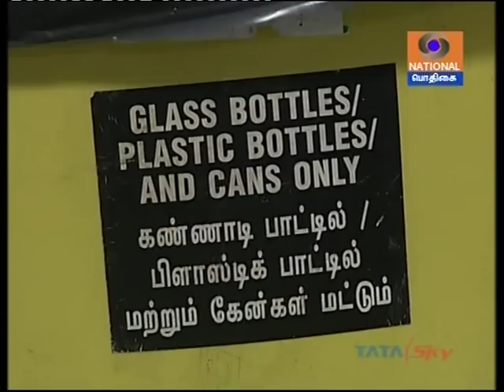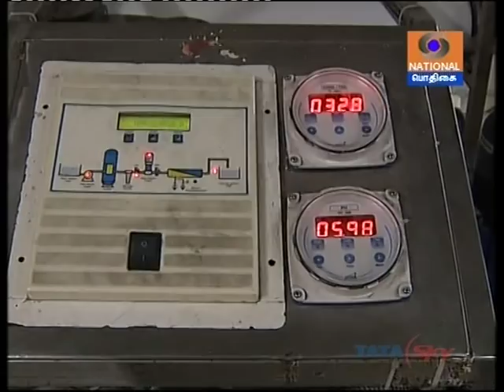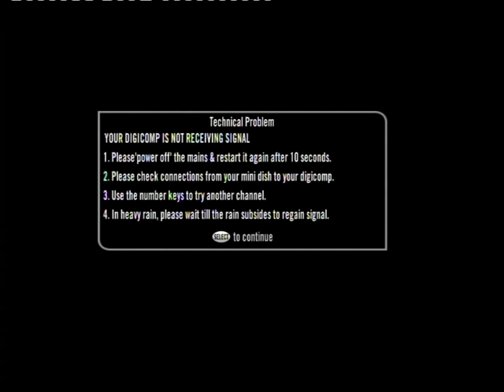The Raintree Hotel, Anna Salai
Podhigai channel coverage in association with the Tamil Nadu Pollution Control Board (TNPCB)